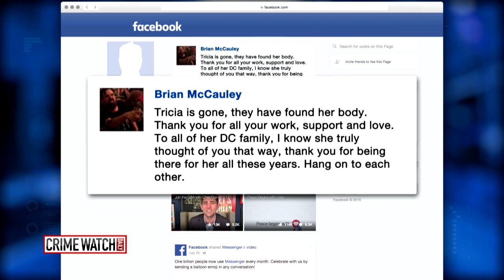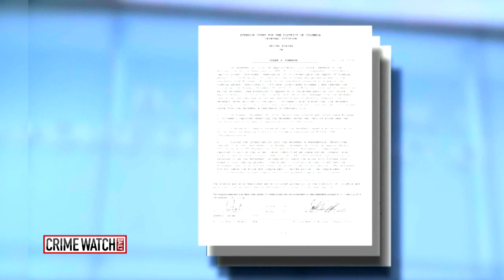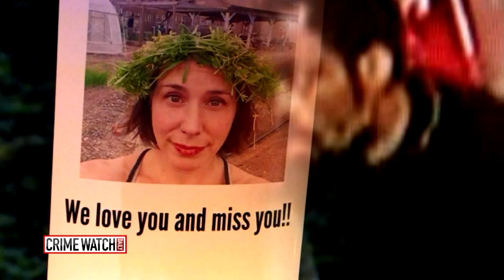Actress And Yoga Teacher Missing On Christmas - Crime Watch Daily With Chris Hansen (Pt 2)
"Step Up" actress and D.C. yoga instructor Tricia McCauley never showed up to a Christmas dinner with friends. Then her theater friend Jonathan Padget found someone else driving her car in his neighborhood.